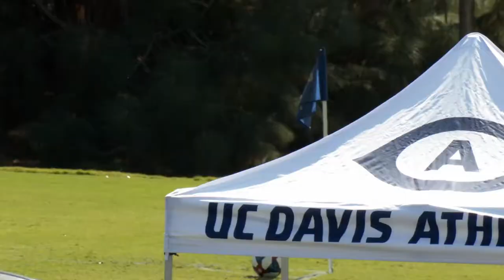Jake Haupt 2019 UC Davis NCAA D1 Soccer Highlights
Jake Haupt is a Junior at UC Davis who plays Center Back for the Aggies. The San Diego, California native was instrumental in the Aggies record breaking 2019 season in which the team won the Big West Conference and the Big West Tournament to get a bye in the NCAA Cup, and a national rank of 14. Though Jake was the team's defensive anchor, he had two assists against Cal State Fullerton, and scored against Sacramento State, winning "Big West Offensive Player of the Week."